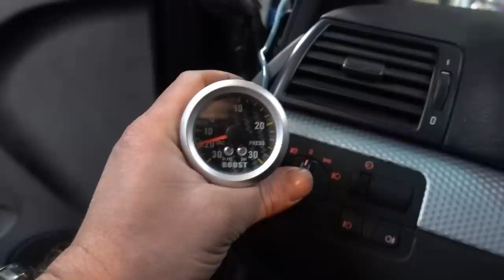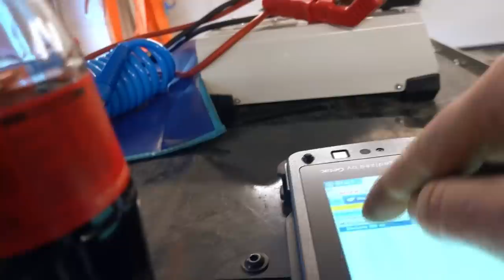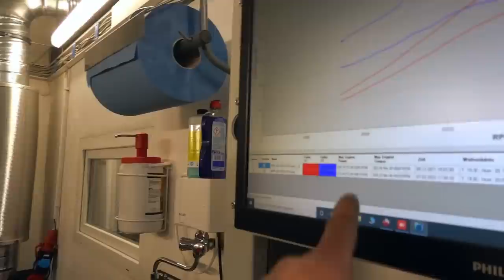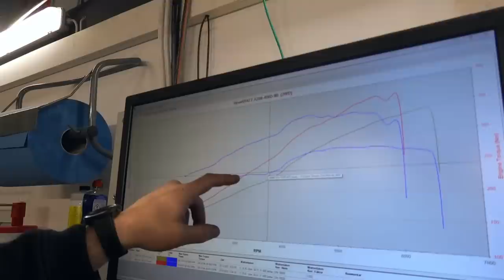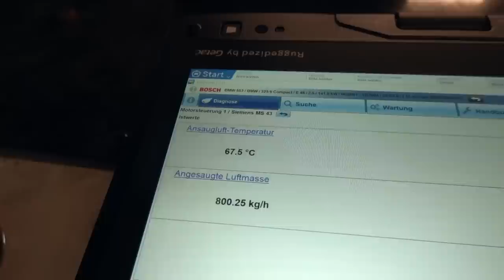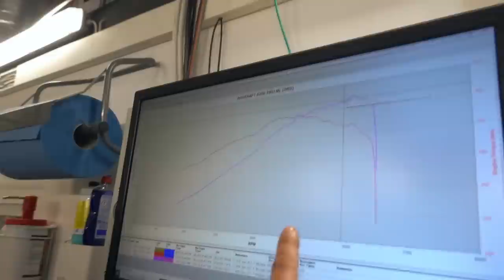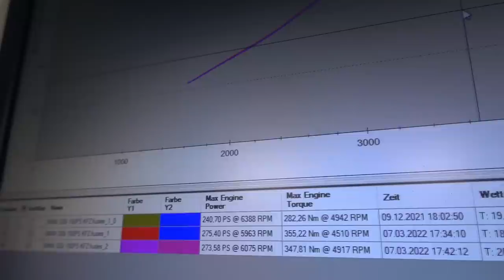G Power bekommt Maximal an Boost | Lader oder Motor geht Platt | Bringt es PS?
Bosch ESI 2.0